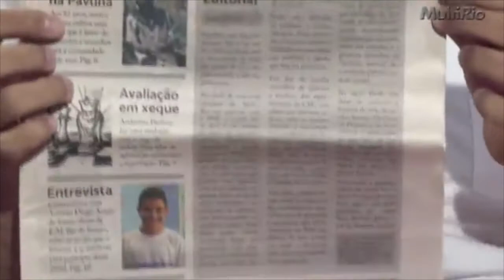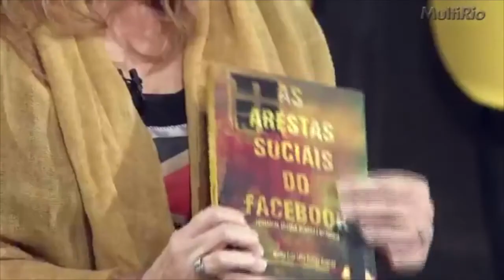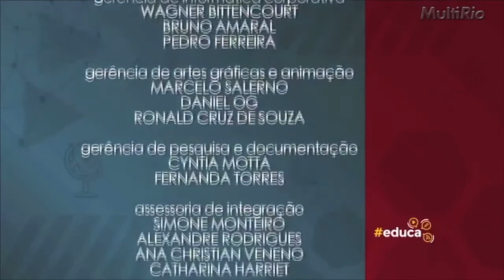Professores produtores de conteúdo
Atualmente, há muitos professores produzindo conteúdos variados, além de artigos científicos, que contribuem para a circulação de boas ideias e a ampliação do repertório entre os colegas. Neste episódio, os professores Jonas Santos e Márcia Elisa Rendeiro falam sobre suas experiências com o jornal Nós da Rede, feito por e para educadores da Secretaria Municipal de Educação.